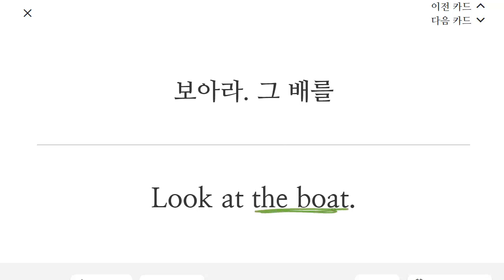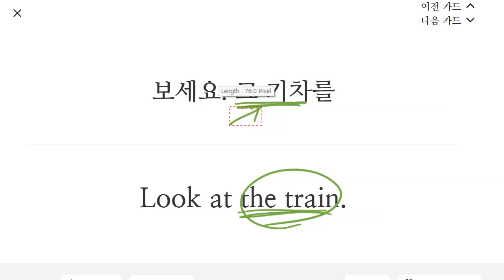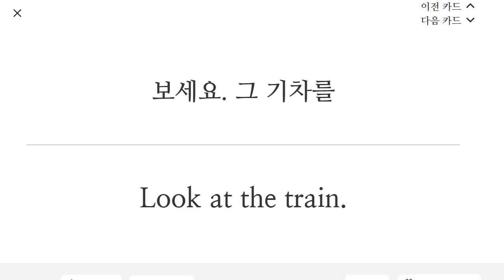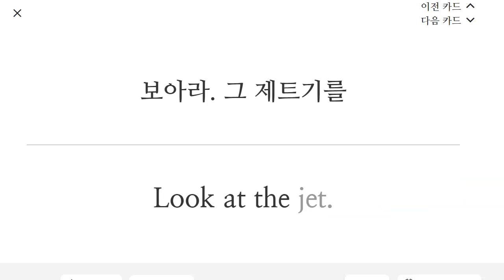김지완 2023 02 07 초등기초 회화 말하기 성취도 50